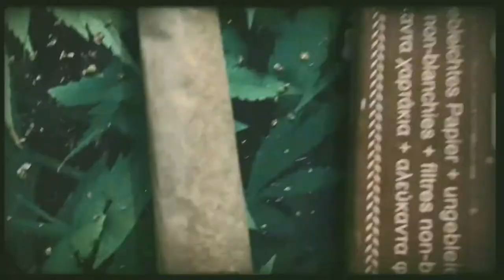Mehdiman & Naja Naja - Highgrade (Dancehall Hooliganz)